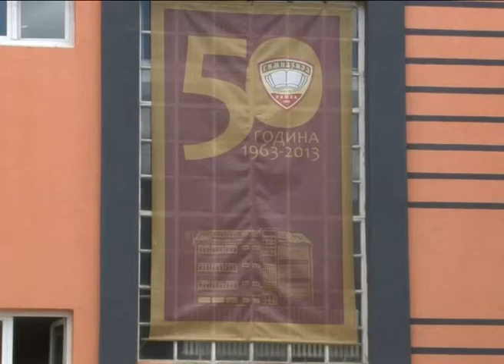Gimnazija 50 godina